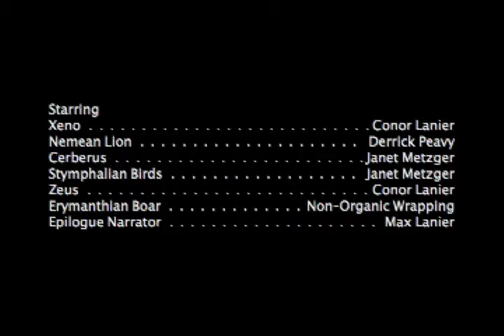The Heracles Interviews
A behind the curtains peak at the upcoming "The Adventures of Heracles", produced by Olympus Live News.